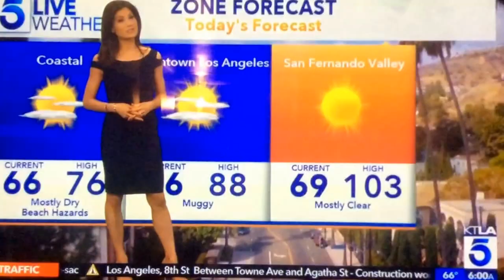KTLA 5 Morning News at 6am Saturday open July 15, 2017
With Chris Burrous and Lynette Romero
Taken after "Zoo Clues" on Saturday, July 15, 2017 on KTLA 5 Los Angeles, California.
Commercials:
- California Closet (doors and drawers)
- LEGOLAND California Resort
- The Jewelry Exchange, Tustin
- "L.A.'s Very Own" quick promo